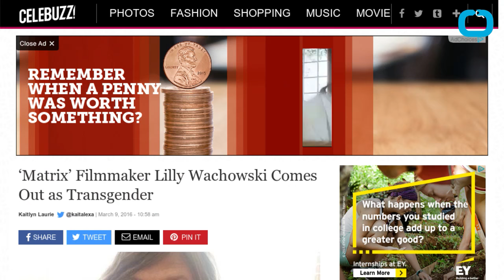‘Matrix’ Filmmaker Lilly Wachowski Comes Out as Transgender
Like her sister Lana Wachowski before her, Lilly Wachowski has come out as transgender. Lily Wachowski, formerly known as Andy, 48, revealed her sexuality in an essay in Chicago's LGBTQ newspaper, the Windy City Times. The essay is prosaic, poignant and oftentimes humorous. Lilly cheekily entitled with the faux headline: “SEX CHANGE SHOCKER—WACHOWSKI BROTHERS NOW SISTERS!!!”. It touches upon her decision to come out as well as the many issues people within the transgender community face on a daily basis.